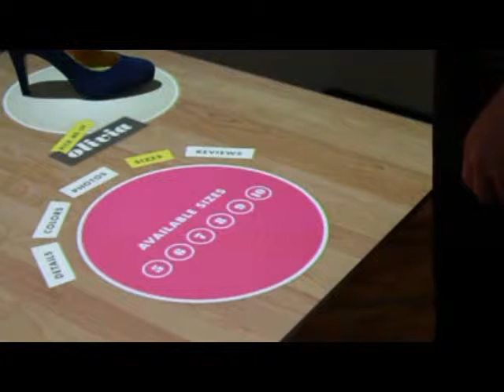Intech"s DS 4 Shoes Final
Digital Signage for the Shoe Industry